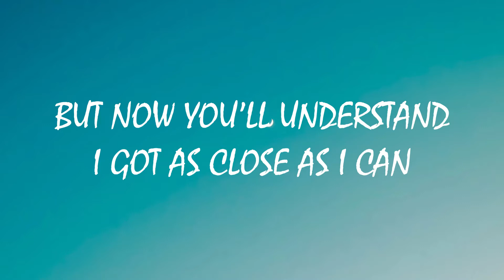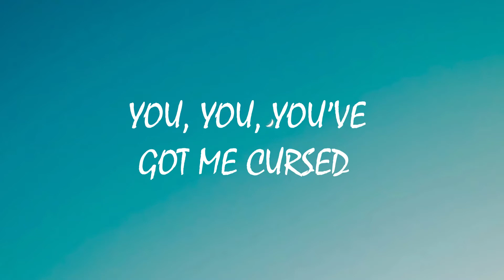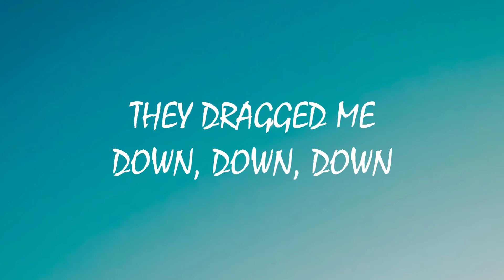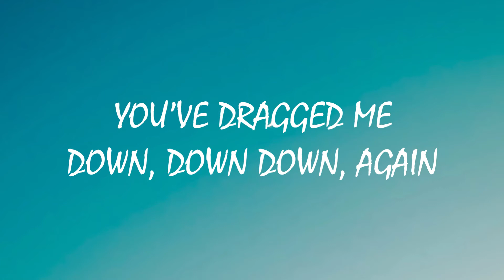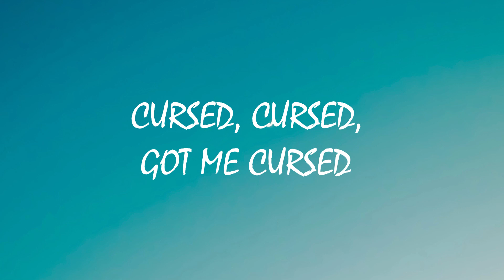AViVA - CURSED (Lyrics)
🎤Lyrics : Aviva – Cursed

[verse : 1]
Tearing through the backstreets of my mind,
Why you wanna waste my time.
Thought that we were hanging out,
But now you’ll understand
I got as close as i can

[pre – chorus]
They dragged me down, down, down
I didn’t make a sound
And now that i’m out now
You’ve dragged me down, down down, again

[chorus]
You, you, you’ve got me
You, you, you’ve got me cursed, cursed
Cursed cursed got me cursed
You, you, you’ve got mecursed,

[verse : 2]
Running, cause i’m running out of time,
Feel like freedom’s slipping from my life.
There’s a cure, they got me begging for,
But they don’t hand it out,
I’ve gotta get back.

[chorus]
You, you, you’ve got me cursed,

[bridge]
They dragged me down, down
But i got out, out, out
Thought i was found, found, found
You dragged me, down down down
You dragged me, down down down again